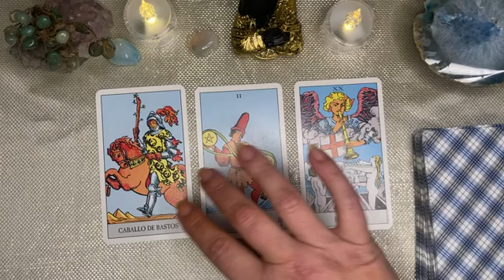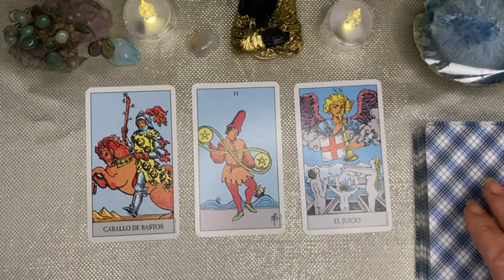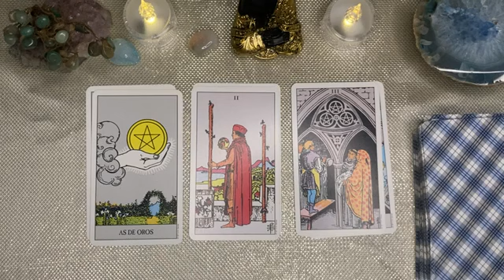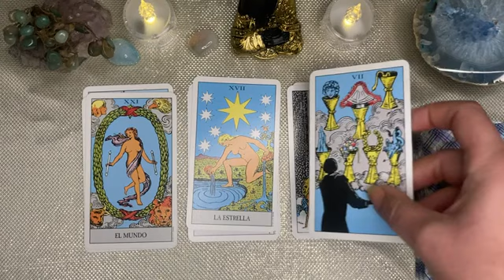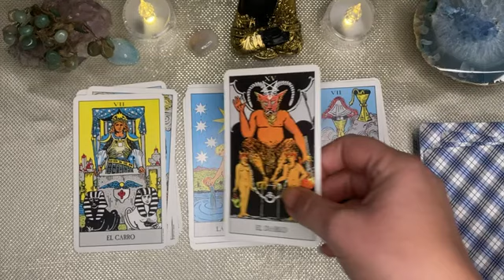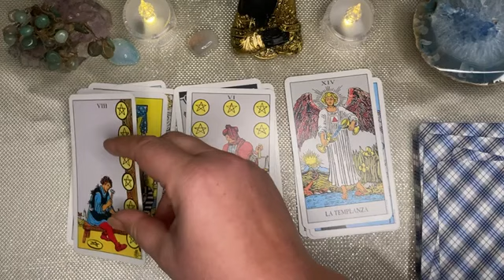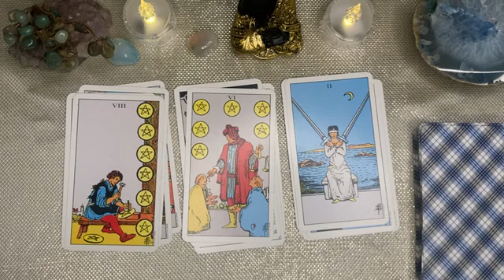𝐀𝐑𝐈𝐄𝐒💕𝗣𝗥𝗘𝗣Á𝗥𝗔𝗧𝗘, 𝗟𝗹𝗲𝗴𝗮𝗿á 𝕻𝖗𝖔𝖓𝖙𝖔 💔𝟭 𝗣𝗘𝗥𝗦𝗢𝗡𝗔 𝗾𝘂𝗲 𝗖𝗮𝗺𝗯𝗶𝗮𝗿á 𝘁𝘂 ▶𝗩𝗜𝗗𝗔💘horoscopo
Tendencias

19:42
REPRODUCIENDO
Los Centros Comerciales OLVIDADOS de CARACAS- Parte 1
FernandaTorresTV
67 k vistas

39:49
REPRODUCIENDO
Lo que ESCONDE GALIPÁN-SAN JOSÉ, desde LA GUAIRA
FernandaTorresTV
7.1 K vistas

27:02
REPRODUCIENDO
Los CENTROS COMERCIALES OLVIDADOS de CARACAS (Parte 2)- Así se Encuentran!
FernandaTorresTV
27 k vistas

REPRODUCIENDO
Caracas desde el Cerro el Ávila🇻🇪
FernandaTorresTV
1.3 K vistas

REPRODUCIENDO
Recorriendo los CENTROS COMERCIALES de Caracas (Parte II)
FernandaTorresTV
830 vistas

Las MARAVILLAS que ESCONDE EL ÁVILA🇻🇪Picacho de Galipán
FernandaTorresTV
910 vistas

2:41
REPRODUCIENDO
Emilia - GTA.mp3 (Official Video)

Emilia
676 k vistas

10:07
REPRODUCIENDO
ARGENTINA vs. ECUADOR [1-0] | RESUMEN | ELIMINATORIAS SUDAMERICANAS | FECHA 1

CONMEBOL
4.3 M de vistas

Inmortalizándosela Con Calistenia
3.4 M de vistas

¿Cuantas donas hay? 🤔
3.3 M de vistas

Comenta un 👻 si te dio miedo 😱
2.8 M de vistas

Gorrito 1M 🎩 tiene MAGIA 🪄🧞‍♂️ y siempre pasan cosas buenas, cual es su articulo de suerte?🍀
6.3 M de vistas

CUANTO MIDEN LOS SKIBIDI TOILET
1.8 M de vistas

Que prefieres? 🤔 besar una cucaracha o besar un ratón
838 k vistas

2:56
REPRODUCIENDO
KAROL G, Peso Pluma - QLONA (Letra/Lyrics)

KAROL G
1 M de vistas
Escucha / Stream “MAÑANA SERÁ BONITO (BICHOTA SEASON)” on your favorite platform

10:27
REPRODUCIENDO
Residente, WOS - Problema Cabrón (Official Video)

Residente
1.3 M de vistas
Residente & WOS – Problema Cabrón (Official Video) Canción: Residente & Wos Dir: René Pérez & Alejandro Pedrosa Casa Productora: Worldjunkies Inc Co Produccion: 1868 Studios Productora:...

5:49
REPRODUCIENDO
Brray x Anuel AA x Chencho Corleone x Jhayco x Ryan Castro - Corazón Roto pt. 3 [Lyric Video]

Brray
1.1 M de vistas
Subscribete Brray x Anuel AA x Chencho Corleone x Jhayco x Ryan Castro - Corazón Roto pt. 3 [Lyric Video] ‘Corazón Roto pt.3’ out now

2:29
REPRODUCIENDO
La T y La M - El Doctorado

La T y La M
369 k vistas
♫ Escuchá Messirve Mix 7 en tu plataforma digital favorita ► Tobias...

3:11
REPRODUCIENDO
V 'Slow Dancing' Official MV

HYBE LABELS
10 M de vistas
V 'Slow Dancing' Official MV 'Layover' Release 💽 Credits: Producer: MIN HEE JIN Music Video Director: Shin Dongle BIGHIT MUSIC. Rights are reserved selectively...

1:05
REPRODUCIENDO

DaFuq!?Boom!
28 M de vistas
speakermen are saving everyone again? skibidi dop dop dop yes yes full-screen version penguinz0 as a "Geeky Jesus toilet" (if you're author of certain assets in video and I didn't credit...

2:50
REPRODUCIENDO
10 - YSY A x BHAVI ft. DUKI - SONIDO DEL AÑO (PROD. YESAN)

YSY A
653 k vistas
. Producción ejecutiva: @sponsordios . Producción Instrumental: @yesan . Producción Artística: @o.n.i.r.i.a . Ingeniero de grabación: @gohnza_ y @manucordobaa en @romaphonic . Ingeniero...

3:31
REPRODUCIENDO
Germany 🇩🇪 stun USA 🇺🇸 to go to the World Cup Final | Semi-Finals | J9 Highlights | FIBAWC 2023

FIBA - The Basketball Channel
1.7 M de vistas
FIBAWC WinForAll Watch the game highlights between USA and Germany in the Semi-Finals at the FIBA Basketball World Cup 2023. 🏀 Love to watch basketball? We show dozens of free live games...

16:01
REPRODUCIENDO
24 HORAS EN UN BARCO !!

Alejo Igoa
3.3 M de vistas
1 Dia en un Barco en el medio del Oceano 🛥️ 🌊 🐳 LIKE PARA PARTE 2 😎 Tiktok Instagram Twitter